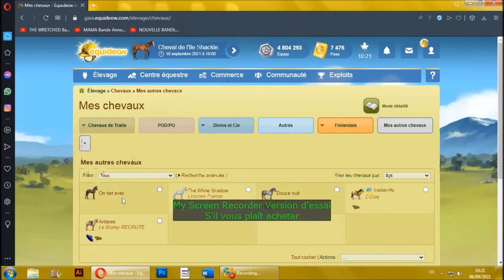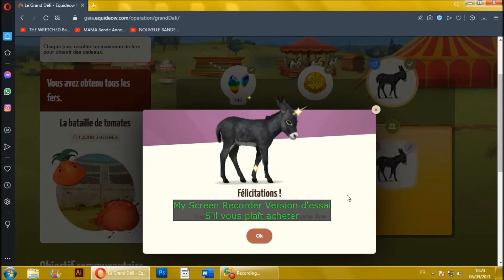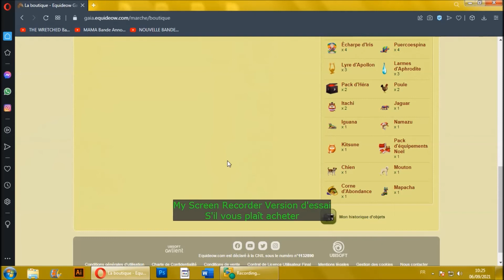[Equideow] Dernier jour du Grand défi et Bilan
La fin du grand défi approche à grand pas.

Rejoignez moi sur Equideow : Gaial sur Gaia